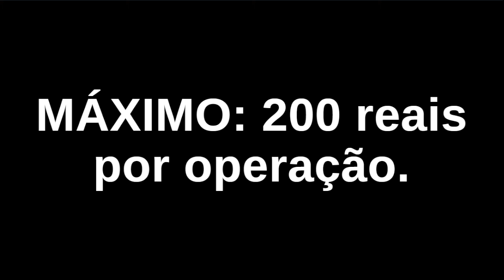NOVAS MEDIDAS DE SEGURANÇA DO PIX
👉 Seu comentário pode ser selecionado para o "Programa Pergunte"

👉 ATENDIMENTO INDIVIDUAL
✔ Uma hora de atendimento individualizado para tirar todas as sua dúvidas
✔ Faça seu pagamento e agende seu horário com o professor Maicon Lima 😉
▶️ MAICON FERREIRA LIMA
▶️ PROFESSOR MAICON LIMA

⚠️ RECOMENDO: UTILIZAR UM CELULAR SOMENTE PARA INVESTIMENTOS
📲 COMPRE SEU CELULAR NA NOSSA LOJA PARCEIRA E RECEBA NA SUA CASA

▶️ USE O CÓDIGO "METODO20" NO CADASTRO
▶️ TRANSFIRA DINHEIRO PARA SUA CONTA NA NOMAD EM ATÉ 15 DIAS PARA APROVEITAR AS OPORTUNIDADES
▶️ VOCÊ VAI LITERALMENTE GANHAR DÓLARES DE VANTAGEM!!!

👉🏼 INCO INVESTIMENTOS COLETIVOS
😉 GANHE 1% DE BÔNUS NO PRIMEIRO INVESTIMENTO.
❤️ UTILIZE O CÓDIGO: metodo

Esse é um conteúdo educativo. Não é indicação ou recomendação de investimentos. Rentabilidade passada não é garantia de rentabilidade futura. Invista sempre com base em seu conhecimento e de acordo com seus objetivos financeiros.

Ao comentar você concorda em criarmos novos conteúdos com suas dúvidas. Investir é fácil! Basta seguir o MÉTODO!